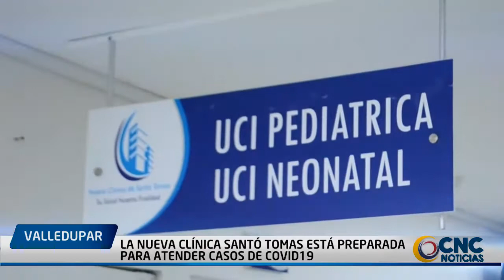LA NUEVA CLÍNICA SANTÓ TOMAS ESTÁ PREPARADA PARA ATENDER CASOS DE COVID19